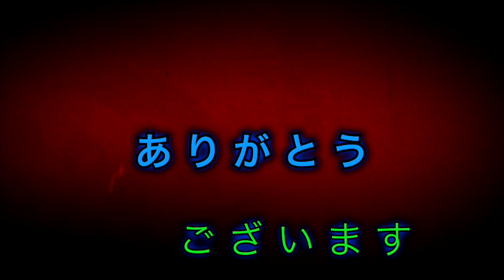モンスト(モンストブライダル４)10連のみ！